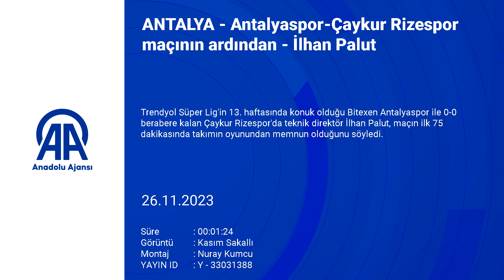İlhan Palut: "Son 15 dakika bu kadar baskı yememeliydik."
Trendyol Süper Lig'in 13. haftasında konuk olduğu Bitexen Antalyaspor ile 0-0 berabere kalan Çaykur Rizespor'da teknik direktör İlhan Palut, maçın ilk 75 dakikasında takımın oyunundan memnun olduğunu söyledi.
Palut, Corendon Airlines Park Antalya Stadı'nda oynanan maçın ardından düzenlenen basın toplantısında, Antalya'da zor bir maç olacağını öngördüklerini belirtti.
Mücadelenin ilk yarısı bütün istediklerini sahaya yansıttıklarını ifade eden Palut, "Son 15 dakika Antalyaspor üzerimize baskı kurdu. 75 dakika takımımdan memnunken, son 15 dakika bu kadar baskı yememeliydik." dedi.
Palut, öte yandan Antalyasporlu Naldo'nun 4 yaşındaki oğlu ve kayınpederini trafik kazasında kaybettikten sonra bugün yeniden yeşil sahaya dönmesinin kendisini mutlu ettiğini sözlerine ekledi.